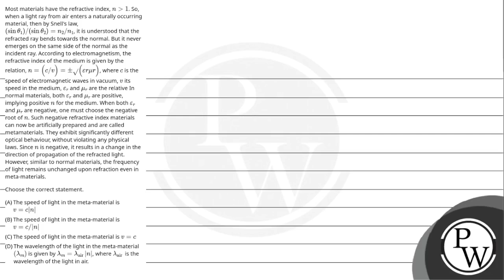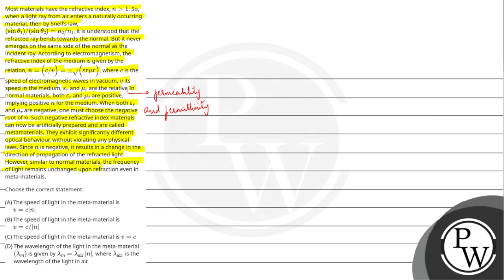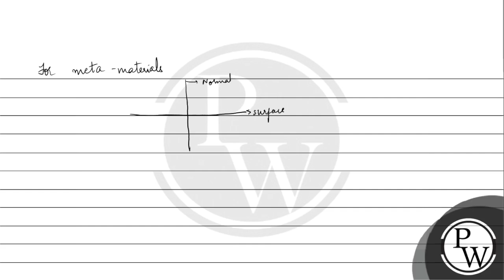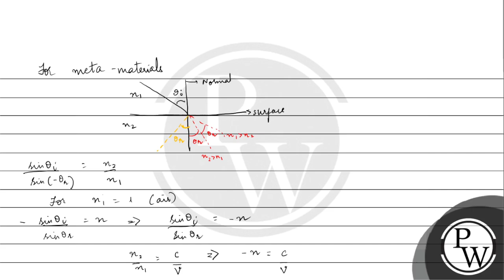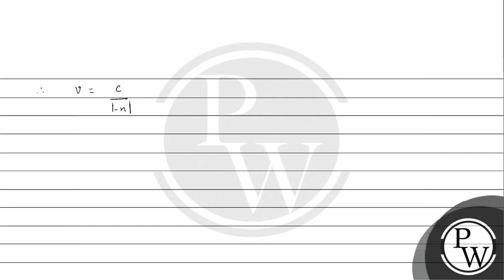Choose the correct statement.....